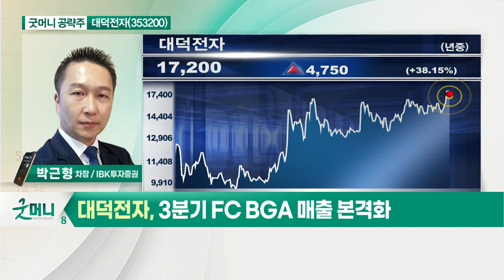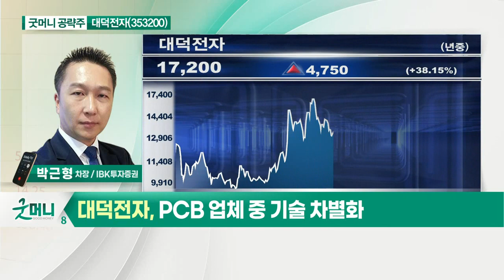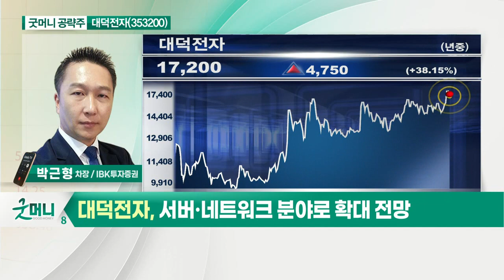대덕전자(353200)... 3분기 FC BGA 매출 본격화_굿머니 공략주 (20210811)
- 3분기 FC BGA 매출 본격화
- PCB 업체 중 기술 차별화
- 서버·네트워크 분야로 확대 전망